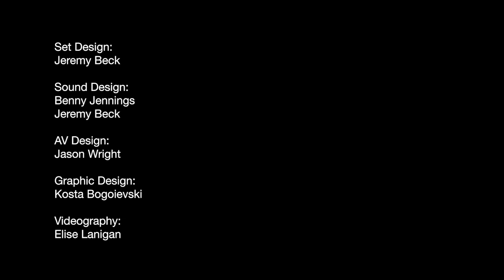A Floor, Some Thoughts and Us (Trailer)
A Floor, Some Thoughts and Us

Footnote New Zealand Dance / ChoreoCo 2021
Choreographed by Jeremy Beck